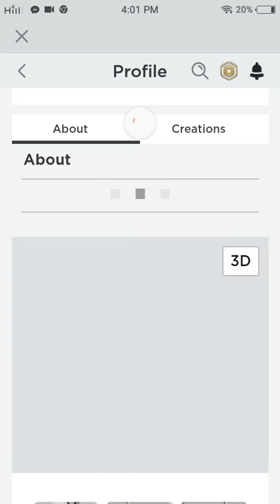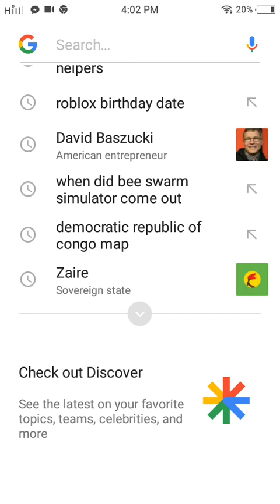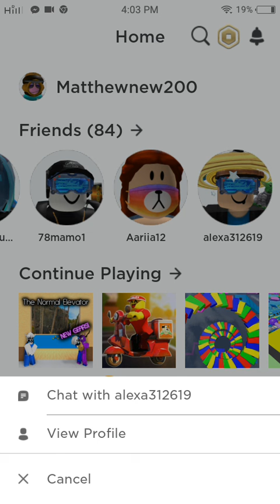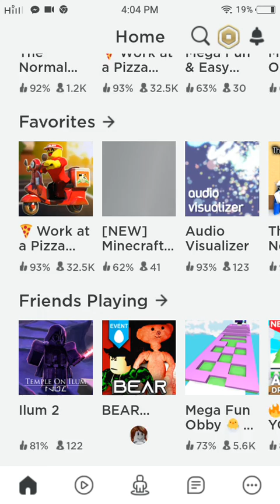Roblox Gameplay Part 5 - Meet my friend